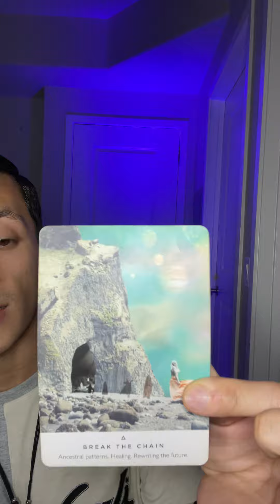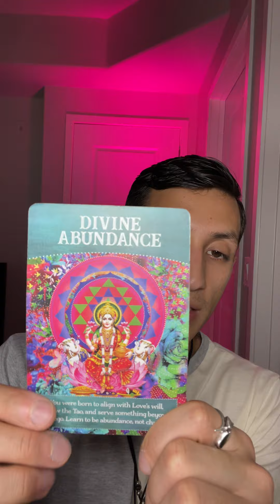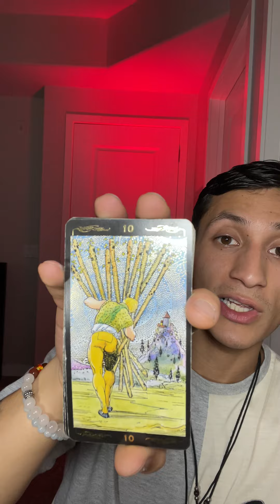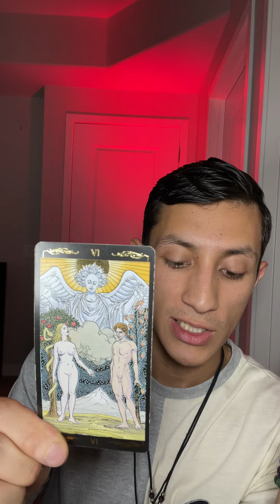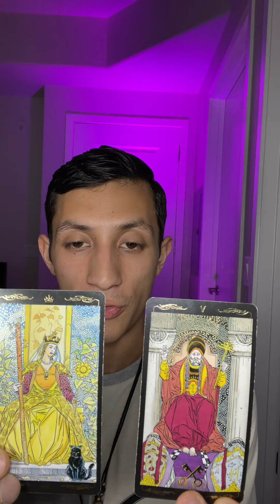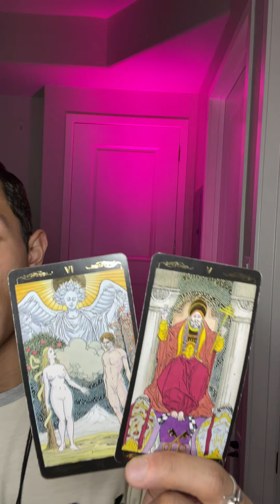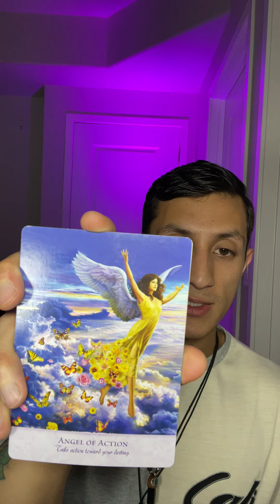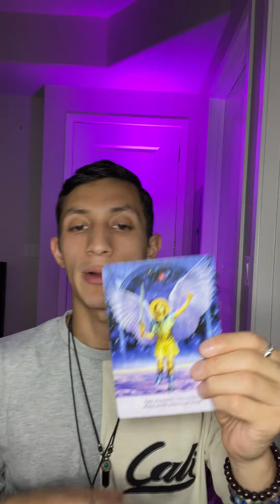Collective Tarot ‼️Spiritual UPGRADES 💯 Relax & RECEIVE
*ALL Negative Commentary/Energy is blocked and DELETED!*

FOLLOW me via INSTAGRAM✨: @rosewarriortarot